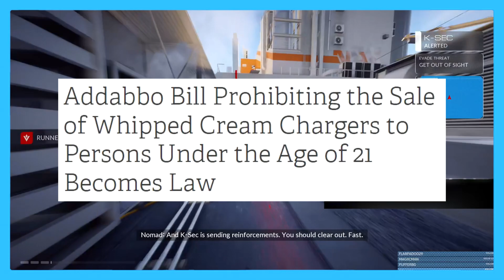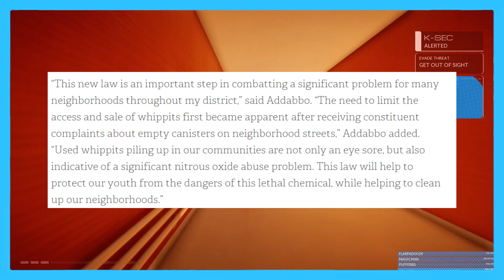You Have To Be 21 Years Old To Buy Whipped Cream Now...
It's illegal to buy whipped cream now if your under 21...